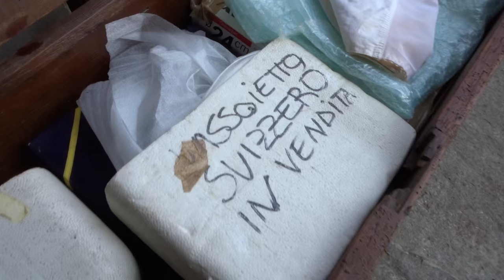Ma Guarda un po' Cos'ho Trovato Nella Stanza Dei Peccati!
La cassapanca dei misteri! E adesso, dove metto questa roba?